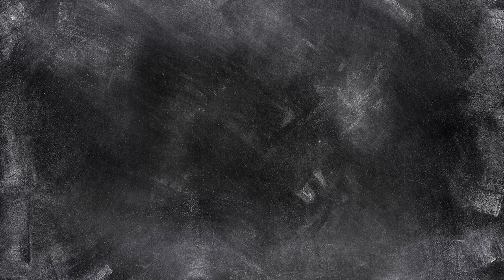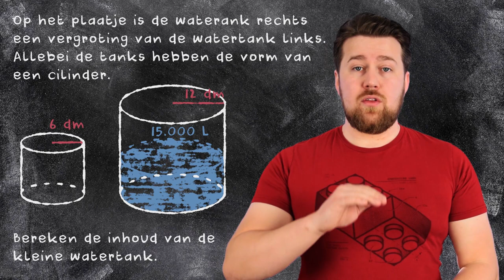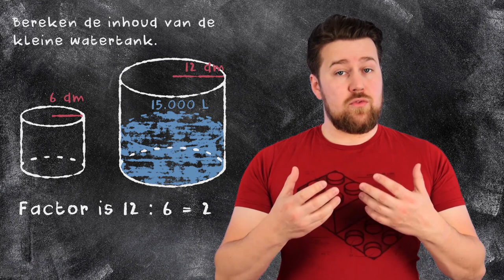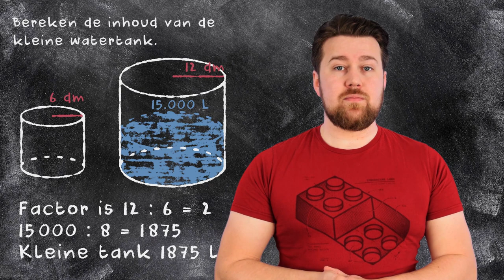Wiskunde examen GL/TL 2019 - Opdracht 8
Oefenen voor het wiskunde examen?
In deze video leggen we opdracht 8 van het wiskunde examen GL/TL (tijdvak 1) uit 2019 stap voor stap uit.